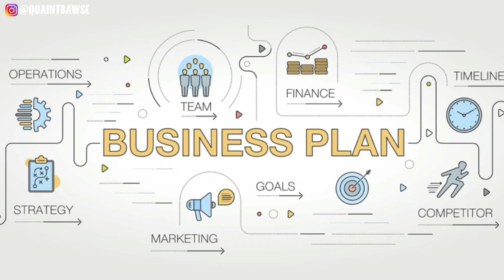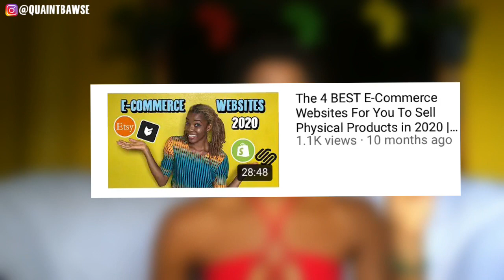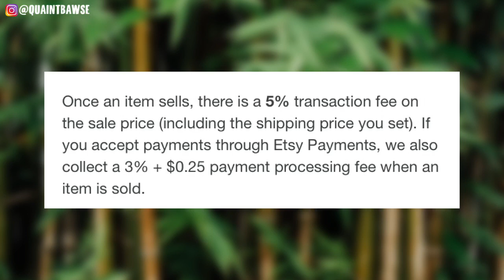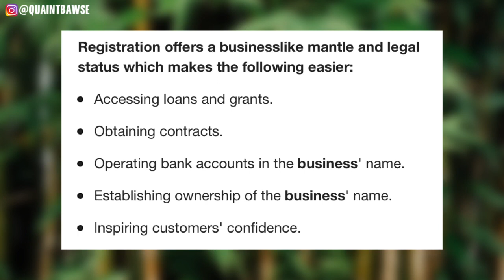13 Steps To Starting An E-Commerce Business In 2021 (bonus tip for starting with $0)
In this video, I share 13 steps that you could take to start an e-commerce business in 2021 from anywhere in the world. E-commerce is a growing industry that allows you to make passive income. Once you set up your website you can start getting sales without having to do the work that comes with selling on social media. Take notes while you watch for best results. When you write things down you’re more likely to remember and take action on them. Enjoy!